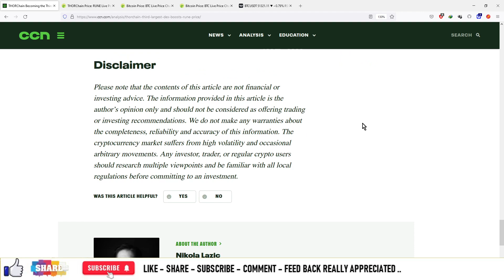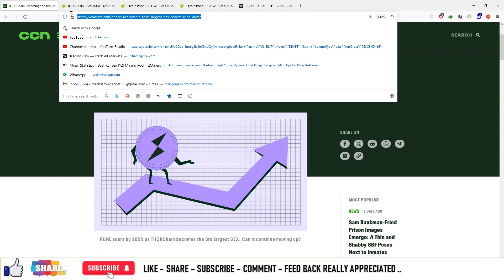#1138 | Crypto News | THORChain Becoming the Third-Largest DEX Boosts RUNE Price — What’s Next?